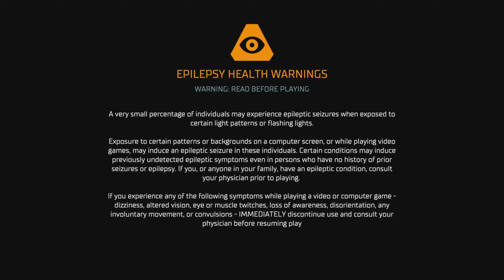ÐÊĄÐ ŞPÃĆĘ [PART3] COURSE CORRECTION | DEAD SPACE REMAKE 2023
I get my first taste of a large open zero gravity area to explore as the mystery of just what the hell is really going on around here